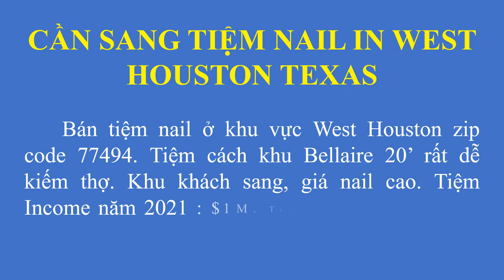Sang Tiệm Nail Good Income In West Houston Texas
Bán tiệm Nail ở khu vực West Houston zip code 77494
⁃    Tiệm cách khu Bellaire 20’ rất dễ kiếm thợ. Khu khách sang, giá nail cao.
⁃    Tiệm Income năm 2021 : $1M
⁃    Tiệm mới remodel theo phong cách Ý. Tiệm rộng, sạch sẽ, đồ còn rất mới.
-    Lease còn 4 năm
⁃    Tiệm rộng 2200sf - 18 ghế, 3 phòng, 2 restroom.
⁃    Rent+CAM hiện tại : ~$6k5
⁃    Hiện tại 15 thợ chưa tính chủ
 Giá bán : $350k . Supply đầy đủ. Nhận tiệm vô làm có income ngay, nhanh lấy lại vốn.
Nhắn tin hoặc gọi để biết thêm thông tin.